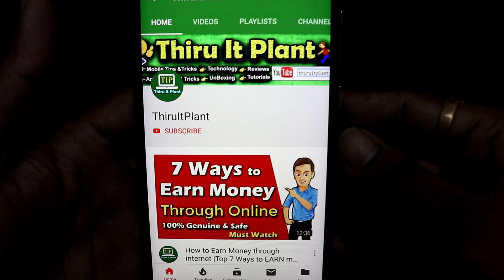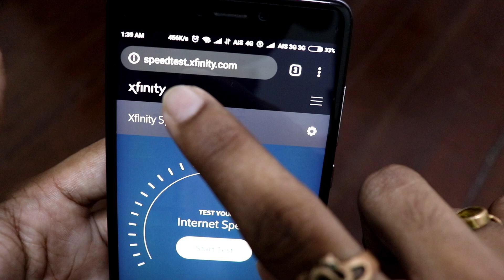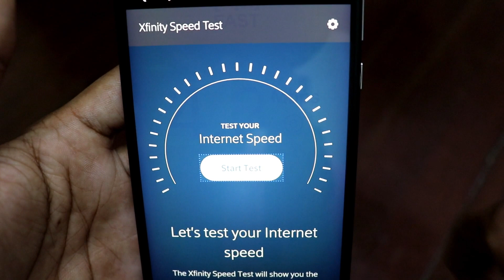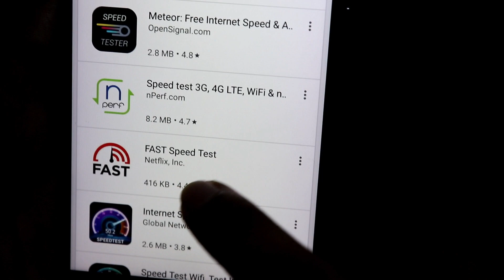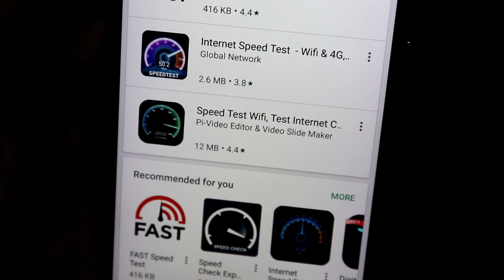How to Check Your Internet Speed on Your Phone | in Telugu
This video about to check your internet speed ,This video attempts to show a quick way for anyone with any android device to check there internet speeds on your phone at any time

How can I check my internet speed at home?

A slow internet connection can be very frustrating. Here's a test you can run run to check your Internet speeds and some tips to help improve your experience.

1.Connect your computer directly to your modem.
2.Run the test with a single device connected directly to your modem using an Ethernet connection

What is a good download and upload speed?

That's a relative question. It depends on your needs. A broadband speed nowadays is defined as 25mbps download and 3 mbps upload. A connection around these speeds should satisfy the needs of almost anyone nowadays, provided that it is a good quality connection with little or no interruptions

What is a good internet speed?

4-6 mbps: Will provide a good Web surfing experience. Often fast enough to stream a 720p high-definition video, and it's possible to download some videos within about 20 minutes at this speed. But 4 mbps can still be sluggish. 6-10 mbps: Usually an excellent Web surfing experience.

How can I make my Internet speed faster?

One should follow these best practices to get a better and faster internet speed:

1.Check and update your router's firmware.
2.Take ping test at PingTest.net regularly (Different from the usual speed test).

3.Password protect your internet router.
4.Disconnect old devices.